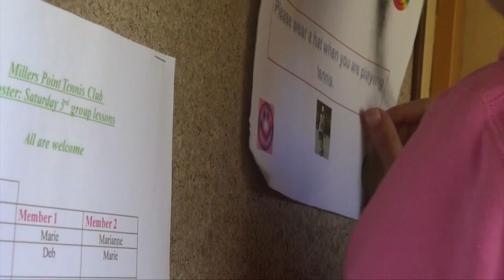Community Tennis Documentary Project - Promo film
This is a Promo film for a larger scale Community Tennis Documentary Project, Funded by City of Sydney Council.

Film and Soundtrack by Pierre Laba Sarkis